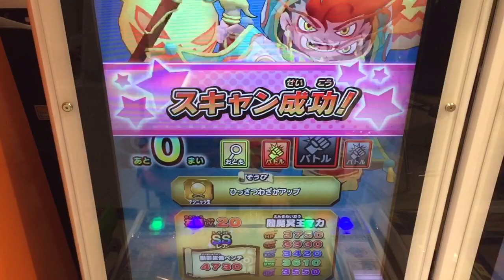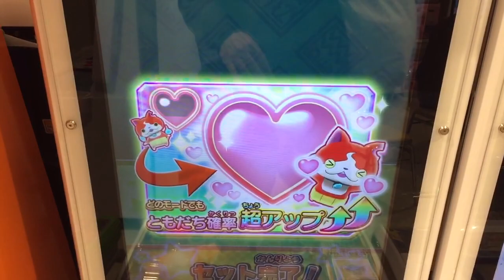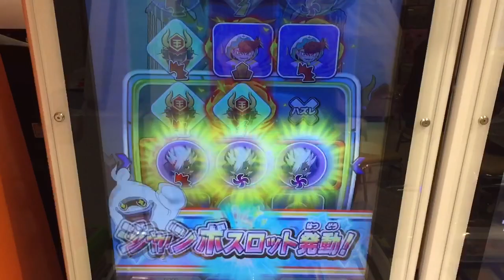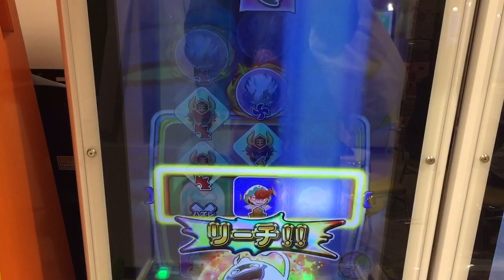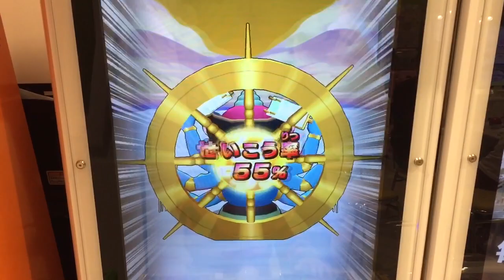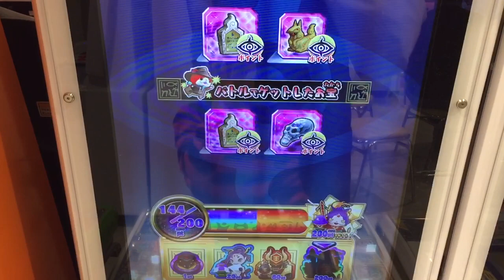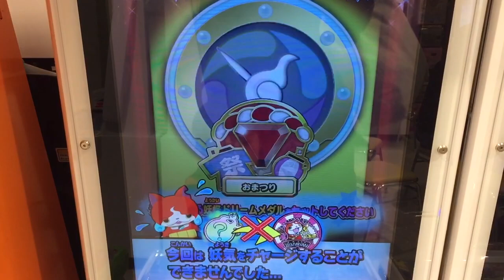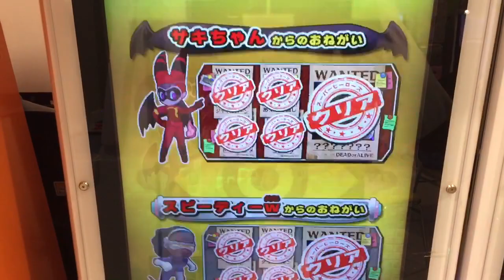妖怪ウォッチウキウキペディアドリーム 10弾 あやとりさま 連続登場！ 2回目でゲット！ vs 歴代エンマ達 閻魔冥王マカ 閻魔羅王テッカク 闇エンマ Yo-Kai Watch 요괴워치 DCD 19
あやとりさま 連続きましたよ〜。そしてゲットしました！

あやとりさま 入手方法

10弾 参戦予定 歴代エンマ大王 2月15日(木)稼働

ラインナップ 入手方法

閻魔猫王マタタビ エンマニャン 5代目エンマ大王 えんまねこおう
閻魔冥王マカ 2代目エンマ大王 えんまめいおう
閻魔竜王ミズチ 9代目エンマ大王 えんまりゅうおう
閻魔羅王テッカク 10代目エンマ大王 えんまらおう

入手方法
ナーガラージャ
ちょうせんしゃ
あやとりさま トレジャーモード
覚醒山吹鬼 ドリームルーレット

Yo-Kai Watch
妖怪手錶
요괴워치
ガシャ